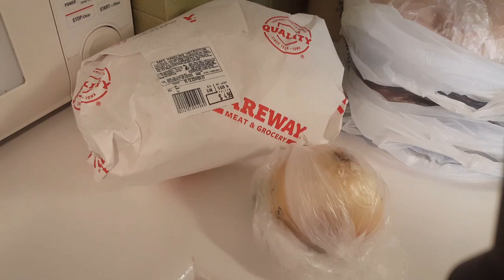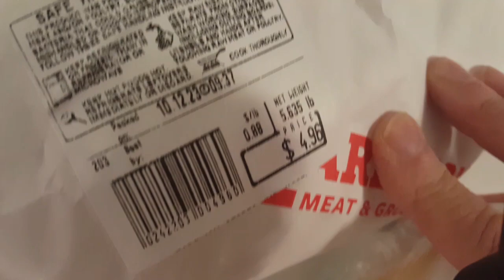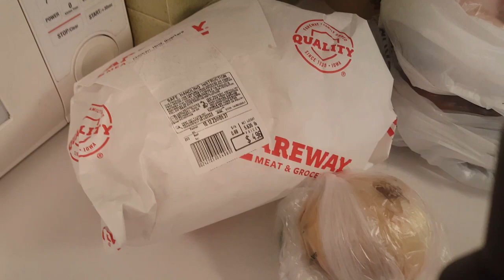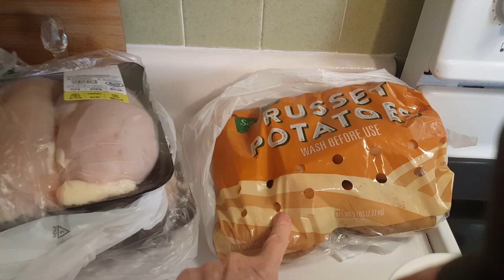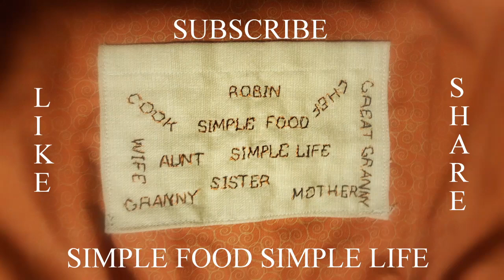GROCERY HAUL- UNDER $25.00 -GREAT MEAT BUYS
This haul was well worth the effort. Under $25.00 for some great meat buys, produce and others. Check your adds the buys are out there but we have to work at it.